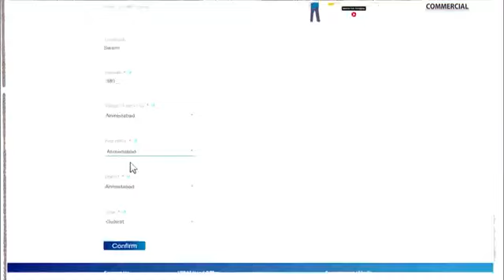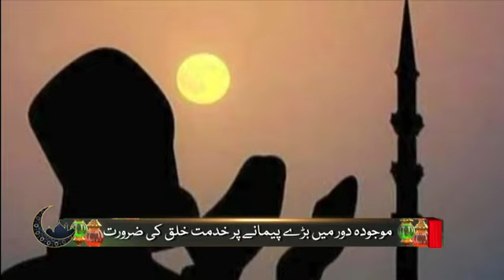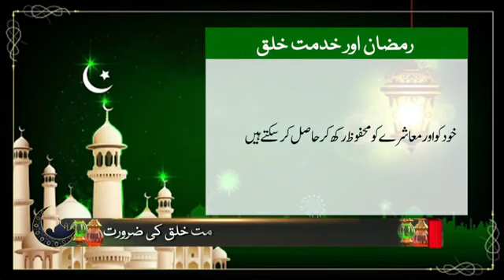Urdu News- Flight carrying over 230 Indians from Singapore lands in Delhi under Vande Bharat Mission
Enjoy our 03:15 pm Urdu News Bulletin daily and get yourself updated with Major News of the day | 8 May, 2020